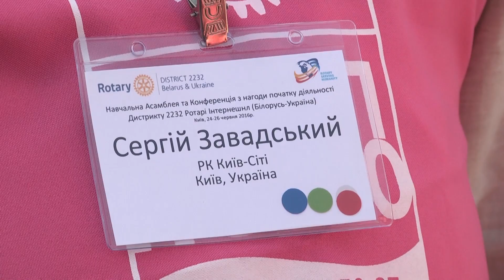Новини Ротарі Україна: Благодійний велопробіг End Polio Now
Відеосюжет про Благодійний велопробіг під гаслом End Polio Now, який відбувся у Києві 26 червня 2016 року дивіться у випуску Новин Ротарі Україна